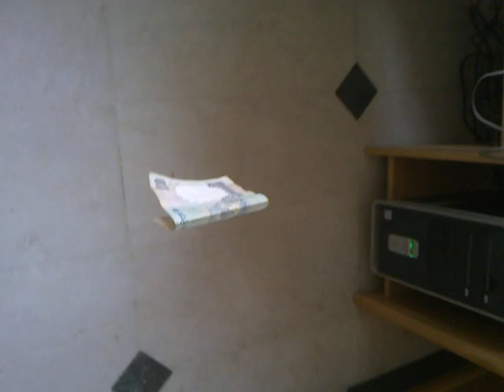NOTE LEVITATION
IN THIS VIDEO I LEVITATE A 100 RUPEE NOTE. JUST CHECK IT OUT N LEMME NO HWS IT :)